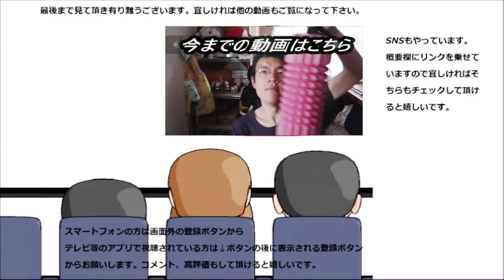久し振りにローソンのお菓子食べてみた。今回紹介するのは此方～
久し振り（＾＿＾；でもないかな？）にローソンのお菓子を食べてみました。今回食べてみたお菓子は此方のチョコチップクッキー～サックリ系かな？しっとり系かな？
贈り物は此方まで↓
〒153-0042